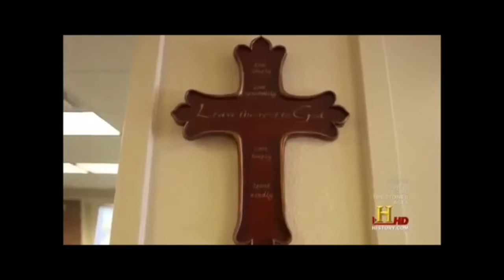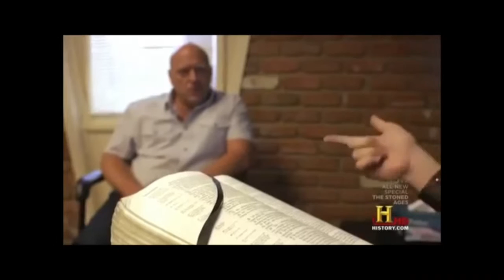Worship Junkie Part 1